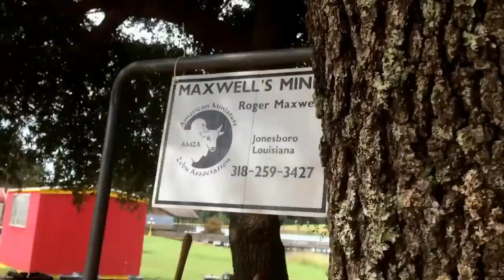We met the worlds most interesting man!!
Charly and I went to Bonnie and clydes flea market in Arcadia La. we met a man who raises trains and sells animals. We talked for nearly an hour and the longer we talked the more convinced we were that we had met the worlds most interesting man. It was great meeting you Roger! Thanks very much for taking the time to talk and for letting me get a few minutes of footage.